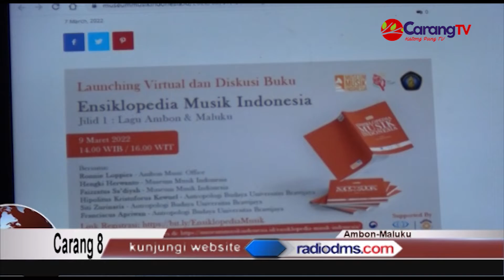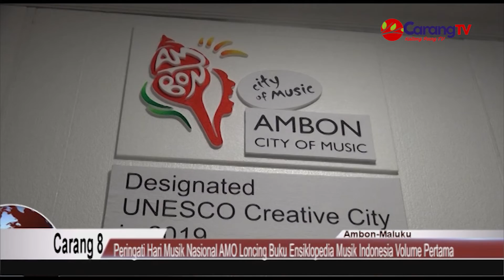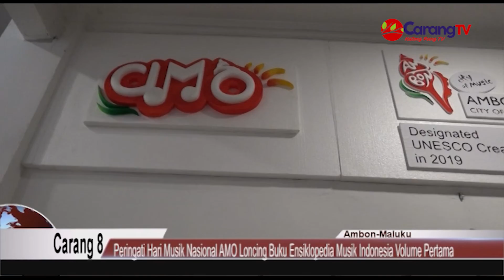Peringati Hari Musik Nasional AMO Launching Buku Ensiklopedia Musik Indonesia Volume Pertama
Bertetepatan dengan Hari Musik Nasional (HMN) yang jatuh pada 9 Maret Ambon Musik Office (AMO) melaunching buku yang berjudul “Ensiklopedia Musik Indonesia” volume pertama.

Penerbitan Buku Ensiklopedia Musik Indonesia dilakukan AMO kerjasama dengan Museum Musik Malang dan Universitas Brawijaya Malang serta di dukung oleh dua Negara yakni Acrom dari Itali CHA dari Korea.